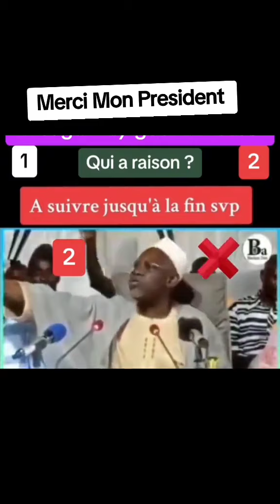djigné laban karamoko vs Assimi